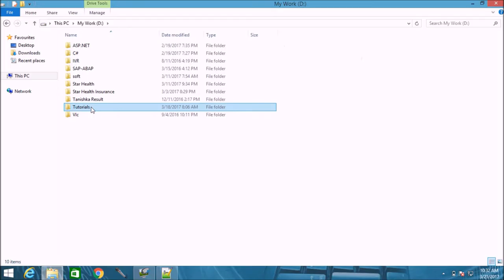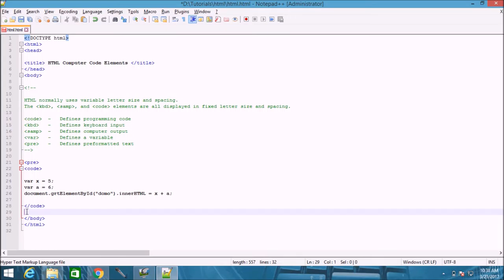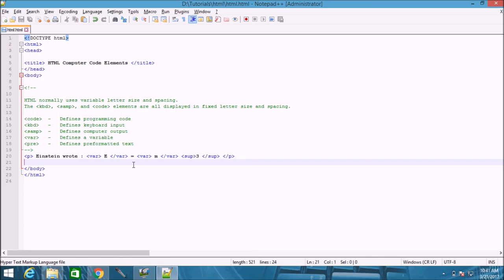learn html computer code video tutorials video tutorials in Hindi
HTML Computer code

Code tag allows you to format the text to make it be like old computer style. This offers a certain size and a certain distance specific to the computer code.